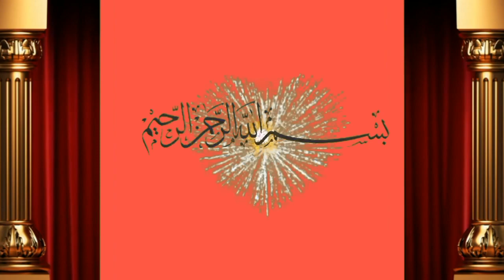چولستان میں جنگل میں چراٸ کرنے والی گاۓ فار سیل